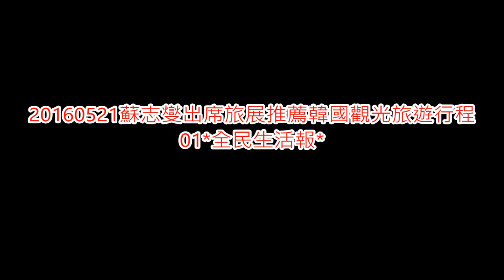20160521蘇志燮出席旅展推薦韓國觀光旅遊行程 01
20160521蘇志燮出席旅展推薦韓國觀光旅遊行程
01